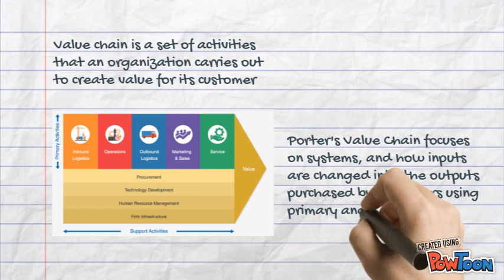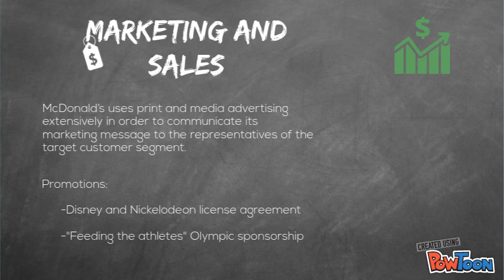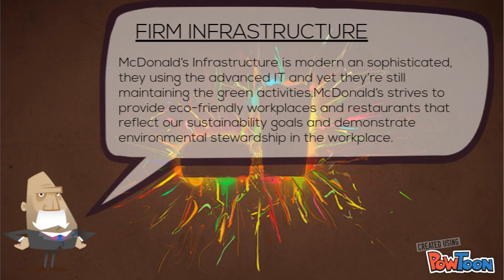McDonald's Value Chain